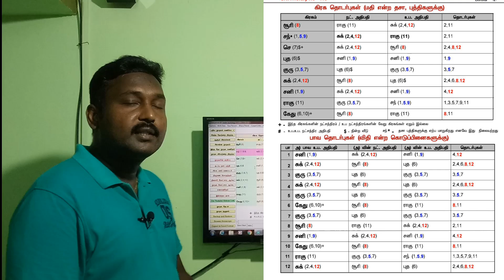பிரசன்னத்தின் அற்புதம் (ஜாதக ஆய்வு - 9)